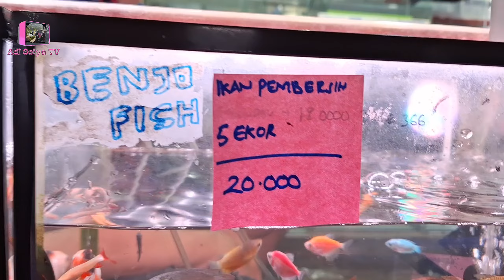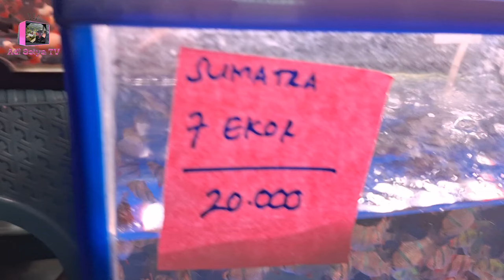GAK BAKALAN NYESEL‼️ HARGA KOI PLATINUM SLAYER LAGI MURAH‼️ UPDATE HARGA IKAN HIAS DI JATINEGARA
Tonton sampai habis ya teman teman, jangan di skip agar tidak ketinggalan informasinya.
Liputan harga ikan hias sewaktu waktu bisa berubah, beda tempat beda harga jadi jangan dijadikan patokan harga disini dengan tempat lain dan lebih bijaklah dalam berkomentar.

Terima kasih

Koi atau secara spesifiknya koi berasal dari bahasa Jepang yang berarti ikan karpet. Lebih spesifik lagi merujuk pada nishikigoi, yang kurang lebih bermakna ikan karpet yang bersulam emas atau perak. Di Jepang, koi menjadi semacam simbol cinta dan persahabatan. Ini karena koi merupakan homofon untuk kata lain yang juga bermakna kasih sayang atau cinta

Jakarta Timur

Lapak Bang Imam
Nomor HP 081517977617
Buka setiap hari mulai jam 22:00 s/d pagi